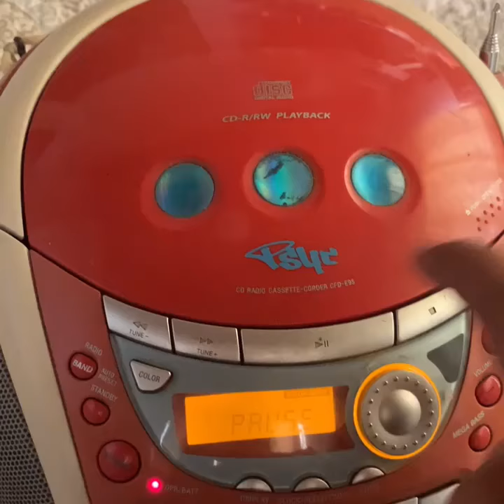Follow Your Heart CD Now Available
Autographed CD and Ladies Black Tank Top now available at RiaRazzauit.com